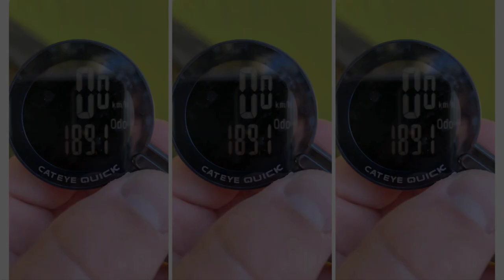Ep.3 - Rolling towards North, closer to the mountains - Invercargill to Mossburn (English)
Now the ride is in full swing. The second day of riding crosses a lot of flat country bit holds many surprises too.